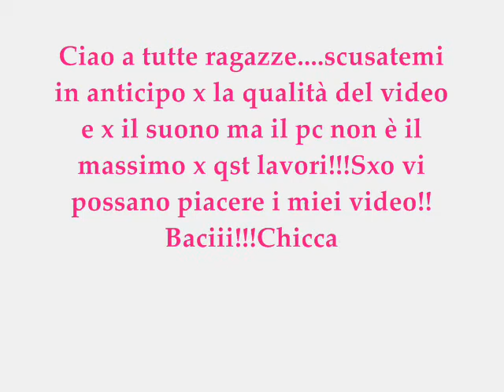Presentazione....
Scusatemi se vi sembro un pò antipatica o scema...ma sn abbastanza imbarazzata!!!XDXDXDXD!!!
Sxo ke a qualcuna di voi possano piacere i miei tutorial...non voglio certo paragonarmi a Clio xò mi andrebbe tanto di condividere con voi consigli e review. scusate x l'audio ma ho ripreso tutto con la webcam del mio netbook quindi!!!Ciauuuuuuuu Grazie in anticipo a ki mi seguirà. !:)))))
Chicca